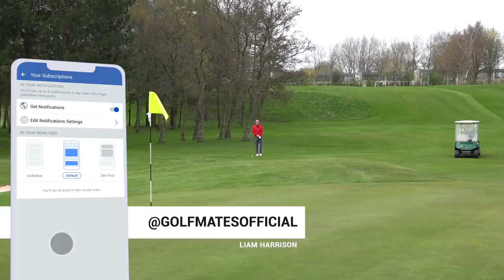Can this really make a better golfer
🔥 LOOK OUT FOR FANTASTIC SHOT 🔥
Liam Harrison has official HANDICAP index 5.6 which gives him 7 shots at Chorlton Cum Hardy Golf Club which has a slope rating of 134. In this video he teams up with The Scratch Golfer - Lee Jones for 6 holes, including shot tracers.
The formats is Lee will tee off & play the IRON APPROACH SHOTS, will he use Taylor Made M5 driver?
Liam will then take over from 50 yards & in which will test his SHORT GAME & PUTTING SKILLS.
HOW do you think you will do?
WHAT will they score ?
CAN they play STRESS FREE GOLF?

KEEPING CALM - How to make par, accept the bogie & make the odd Birdie but always aiming to keep doubles of the scorecard.

Course conditions were very tough with long fairways with limited roll-out.
The course is playing much longer yardages than normal.
The rough is up & the greens are still recovering from a wet winter, there is no raking of bunkers with LOCAL RULES in place allowing lift & place in the sand.
Lee Taylor Made driver distance is around 240 yards at the moment & he's a consistent ball striker with a great short game.
His strategy is fairways & greens & not taking on dangerous high risk shots using good COURSE MANAGEMENT to get the most out of his game.